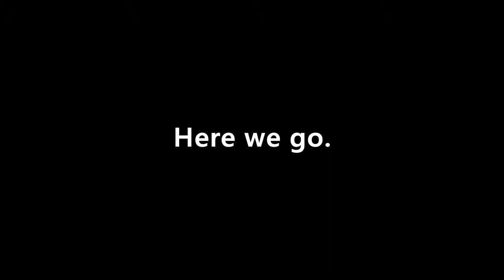[SSB] Mortal Kombat : Punch Mountain Madness (Part 1)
Eli vs Seth
Seth vs Eli

I don't know... But it should be funny to watch.